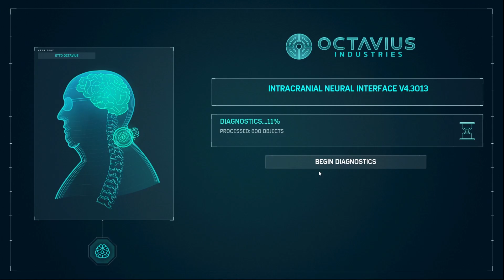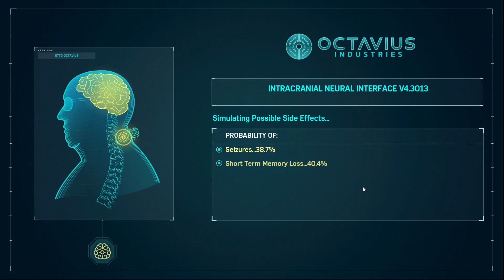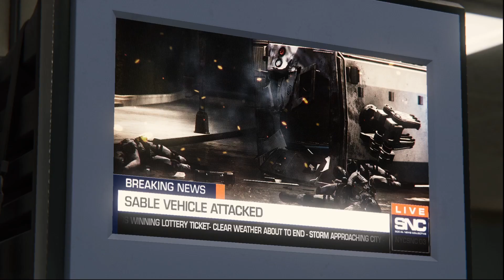Spiderman Remastered. Episode 3 - Rise Of The Sinister Six.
The Sinister Six have finally formed in episode 3 of Spiderman Remastered.